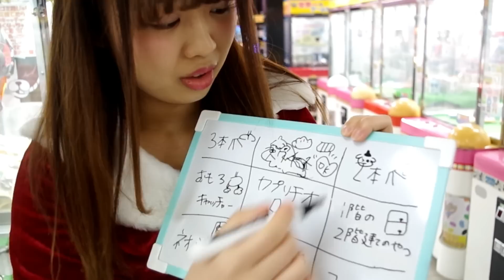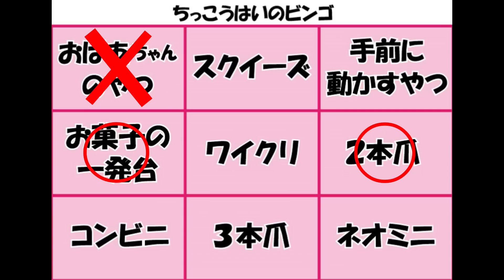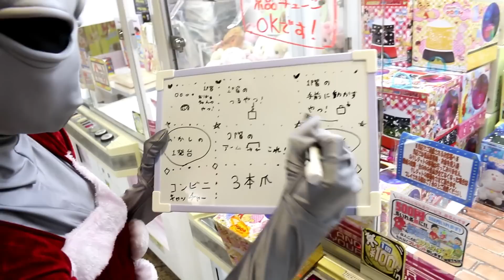【クリスマス企画(後編)】決着の時！勝利のベルを鳴らすのはどっち！？とっても素敵なお知らせもあります！！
１週間早いけどメリークリスマス！今回はクリスマス企画の回（後編）だよ～！！２人でサンタさんの衣装を着て、クレーンゲームビンゴで対決したよ～！先に勝利のベルを鳴らしたのははたしてどっち！？

※クリスマス企画前編をまだご視聴頂いていない方はコチラ

☆☆今回のクリスマス企画で２人がゲットした景品を抽選で３名さまにプレゼント！！☆☆☆

どの景品が届くかは届いてからのお楽しみ！！
24日、25日辺りに景品が到着するので、楽しみに待っていてね！

応募期間：12/18　17：00から
応募締切：12/21　23：59まで

※当選者の発表は発送をもって替えさせて頂きます※

応募期間：2018年11月30日(金) 17：00～12月25日(火) 23：59
当選発表：2018年12月31日(月)　更新の動画で発表予定

12月誕生日の人は下の応募フォームから必要事項に沿って応募してね～！